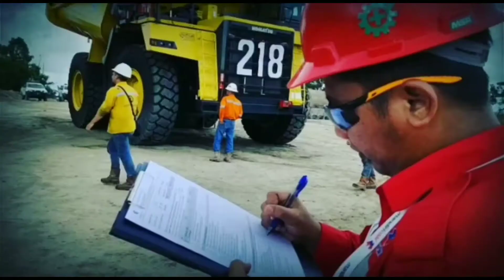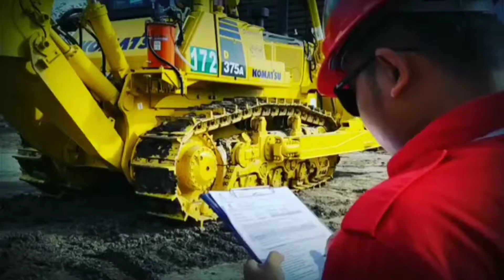Komatsu HD 785 - 7 Unit Baru Buka Bungkus Langsung main di Lumpur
BigDigger KOMATSU || COMISIONING ALL NEW HD-785, PC-2000, D-375, D-155

Salam K3
Utamakan keselamatan dan kesehatan kerja